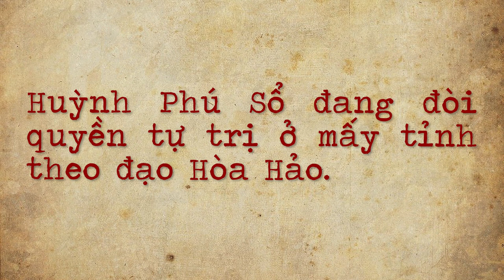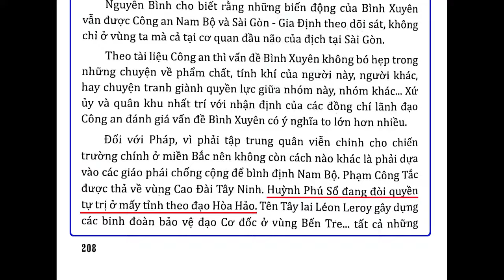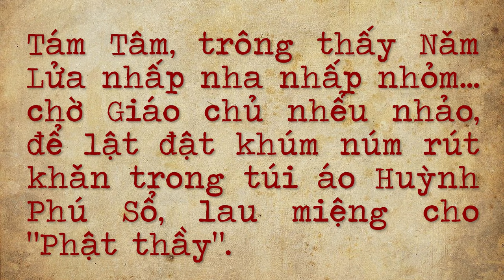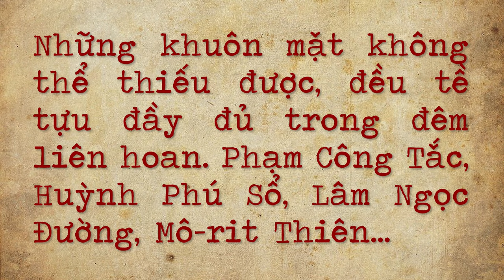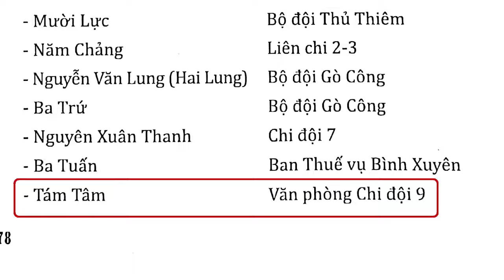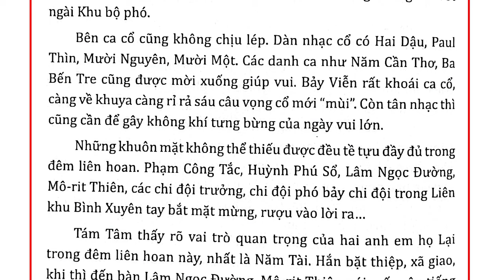Quá SỐC! SỰ THẬT LỊCH SỬ về Giáo chủ Huỳnh Phú Sổ của Phật giáo Hòa Hảo (Kỳ 2)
- Trích từ tiểu thuyết tư liệu: "Người Bình Xuyên" của nhà văn Nguyên Hùng do nhà xuất bản Công An Nhân Dân xuất bản năm 2017. (Trang 208, 209, 213, 216, 217, 478, 479, xem link bên dưới phần bình luận.)

- Tiểu thuyết tư liệu: Tiểu thuyết tư liệu, còn gọi là tiểu thuyết không hư cấu, dựa vào những chứng cứ lịch sử kết hợp với sáng tác văn học, đang trở thành những tác phẩm để lại khá nhiều dấu ấn thời gian gần đây. (Nguồn: “Báo Giáo dục & Thời đại”, xem link bên dưới phần bình luận.)